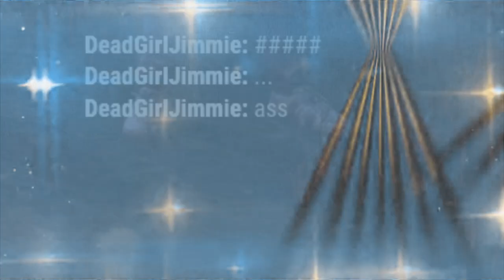The Devs Have DONE A REALLY GOOD JOB SO FAR censoring words in DBD..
Censored words in Dead by Daylight are interesting...